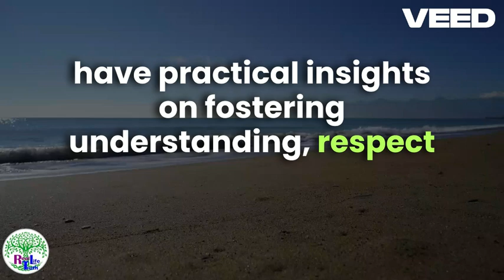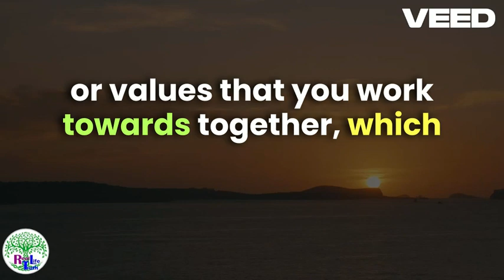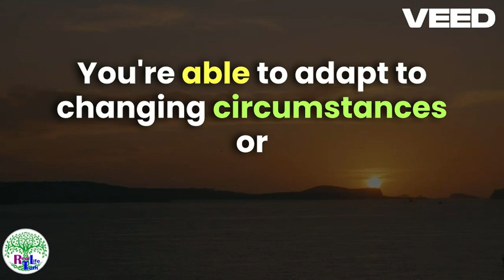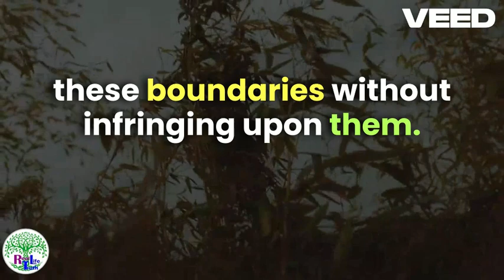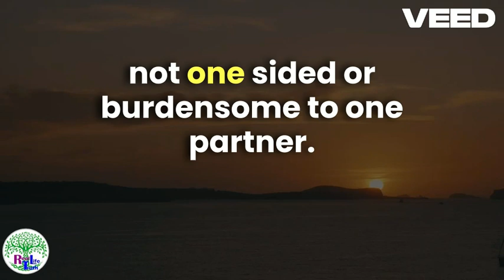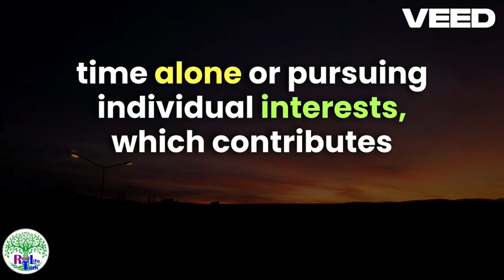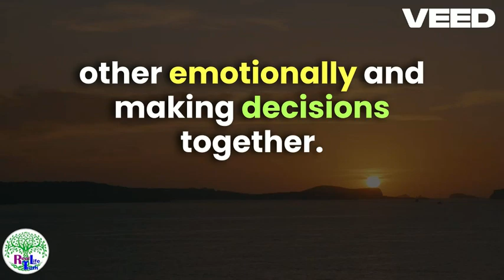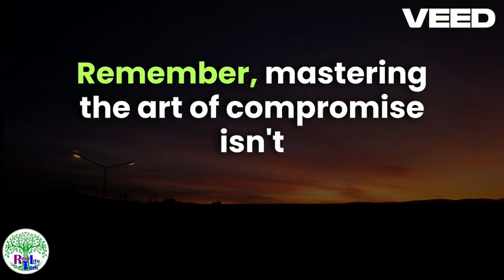The Art of Compromise in Relationships Signs You're Finding Common Ground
tReal Life truth!
Master the Art of Compromise in Relationships (Pizza, Blankets & More!)

Tired of pizza wars and thermostat battles? This video is your hilarious guide to navigating the
tricky world of compromise in everyday relationships! ❄️

From choosing toppings to sharing the covers, we've got you covered with tips and tricks for making decisions together (even when it feels like pulling teeth!)

💢💢 Here's a taste of what you'll learn:

- The "Half-and-Half" Solution: Sharing isn't just for dessert! Discover how finding a middle ground can make everyone happy (and avoid topping tantrums).

- Conquering the Car Thermostat: Learn to find a temperature that's just right for both hot flashes and ice cube hearts. No more shivering or sweating it out!

- The Midnight Blanket Heist: Stop the nightly tug-of-war! We'll reveal genius strategies to ensure everyone sleeps like a baby (and keeps their own cozy cocoon!)

Plus: Bonus tips, hilarious relatable moments, and a healthy dose of humor to keep you laughing while you learn!

Ready to say goodbye to relationship roadblocks and hello to harmony?

Mastering The Great Compromise: A Couple's Guide to Overcoming Everyday Battles

relationships compromise humor Real Life truth!